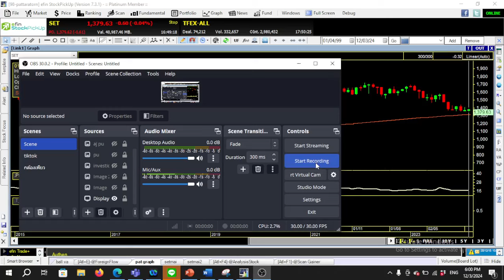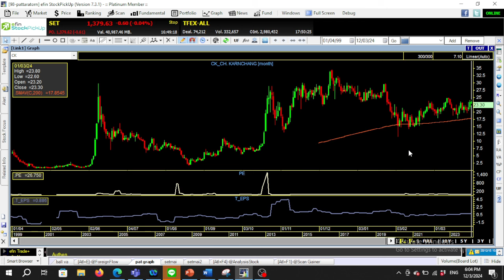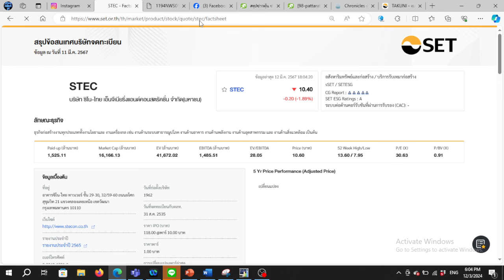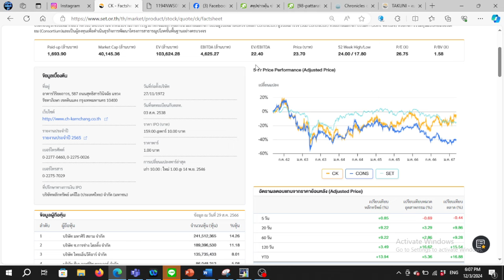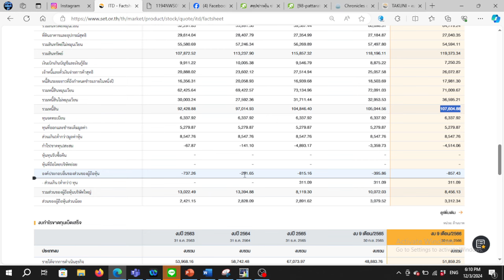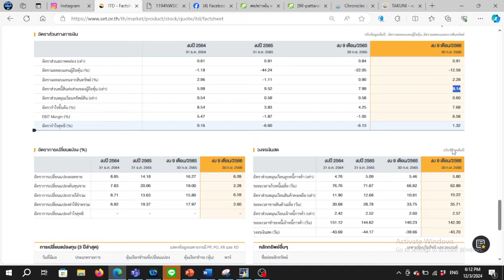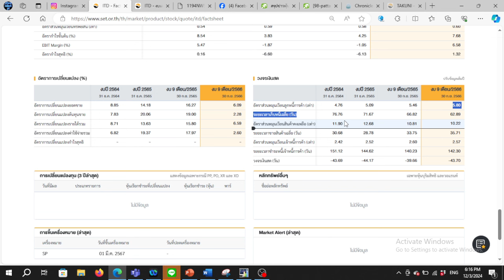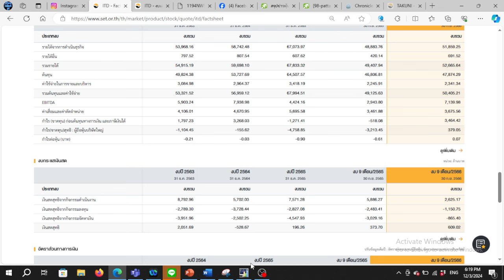ส่องงบกลุ่มรับเหมา ใครแกร่งรับเศรษฐกิจฟื้น? | Update SET Index ด้วย Fundamental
พิเศษตอนนี้ efin StockPickUp อัปเดต 8 ฟังก์ชันสำเร็จรูปใหม่ สามารถเข้าใช้งานได้แล้ว วันนี้
รับชมวิดีโอวิเคราะห์สถานการณ์ตลาดหุ้น ด้วยการใช้เครื่องมือ efin StockPickUp ได้ที่นี่
นักลงทุนที่เปิดพอร์ตกับโบรกเกอร์สามารถเข้าใช้งานได้ เช็กรายชื่อบริษัทหลักทรัพย์ ที่นี่
นักลงทุนที่สนใจใช้งานโปรแกรมวิเคราะห์หุ้น efin StockPickUp เข้าใช้งาน ฟรี 15 วัน ได้ที่นี่
สมัครบริการเพื่อใช้งานโปรแกรม efin StockPickUp ได้ที่นี่